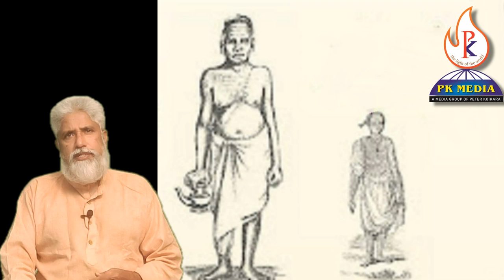വിഡ്ഢി കൂശ്മാണ്ഡം | കഥ | ഐതിഹ്യമാല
കഥകൾ കേൾക്കുന്തോറും നമ്മൾ കാണുന്ന ലോകത്തിന്റെ വിസ്താരം കൂടിക്കൂടി വരും. കഥകൾ നമ്മുടെ ചിന്താശക്തിയെയും ഭാവനയെയും വികസിപ്പിക്കും. ജീവിതം രസകരമാകും. കഥപറച്ചിലിന്റെ അഭൗമശക്തിയും കഥ കേൾക്കാനുള്ള ഉത്കടമായ അഭിലാഷവും പുരാതനകാലം തൊട്ടേ മനുഷ്യവംശത്തെ വേറിട്ടുനിർത്തുന്ന സവിശേഷ സ്വഭാവമാണ്. വാമൊഴിയായി തീർത്തെടുത്ത ഭാവനാസാമ്രാജ്യങ്ങളിലും വാക്കുകളുടെ അച്ചടിരൂപം നിർമ്മിച്ചെടുത്ത വാസ്തുശില്പങ്ങളിലും അഭിരമിക്കാനുള്ള മനുഷ്യരുടെ രീതി കാലമെത്ര മാറിയിട്ടും നിലനിൽക്കുന്നു.